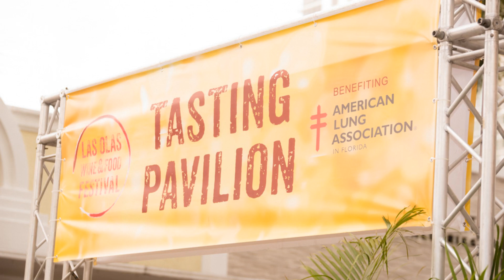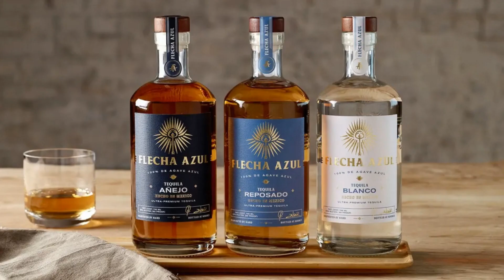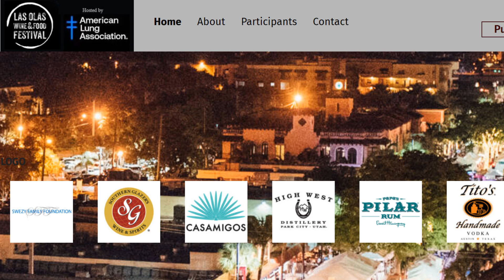Las Olas Wine and Food Festival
Hey everyone!   We just had to share our epic experience at the 28th Annual Las Olas Wine & Food Festival!  This amazing event features the best food, wine, and spirits from Ft. Lauderdale's top restaurants and vendors  (over 40 restaurants and 200+ brands!).

We sampled delicious food, danced to live music, and even met celebrity chef Channing Crowder!   This year, the festival took over 4 whole blocks of Las Olas Blvd - it was huge!

Here's what you get with a ticket (highly recommend!):
• Unlimited tastings from ALL restaurants, wineries, breweries & spirit vendors!
• Live music & entertainment
• A fun & festive atmosphere

Some of the amazing restaurants we tried:
• The Wilder
• Playa Bowls
• La Mexicana Taco Bar
• Sky Thai Sushi
• Tabanero ️

Want to go next year? for dates & tickets!

We're already counting down the days!  ️

Follow our journey as we travel the world, offer travel advice, hacks, and tips: